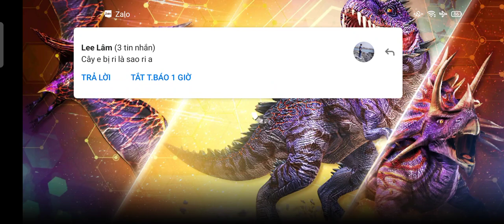BATTLE FOR SURVIVAL / Jurassic world the game #211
* Jurassic World The Game is a collection of extinct prehistoric dinosaurs generation of all dinosaurs that ever lived on earth.

* Jurassic World The Game is a blockbuster game. Is a game for those who are passionate about construction tactics, especially for those who are passionate about dragon frame species. Explore and explore dinosaurs

* First in the game Jurassic World The Game we will be guided and done the first simple tasks to own the first dinosaurs. We will get food for the dinosaurs and expand the lands to have more places to nurture the dinosaurs and build a dinosaur-framed park for tourists to see and tour their dinosaurs. So I can profit from my dinosaur park.

* Jurassic World The Game some important works like incubating eggs to create new dinosaurs and a dinosaur food factory are equally important for us to upgrade dinosaurs for dinosaurs to increase strength and prettier so visitors spend more money to see our dinosaurs.

* Jurassic World The Game has beautiful dinosaur graphics just like I see in the movie. We can take our dinosaurs to fight with the dinosaurs of other players. We use strategy and dinosaur analysis and read the opponent's mind to win the game. It looks simple, but it's really a good mind-reading strategy game